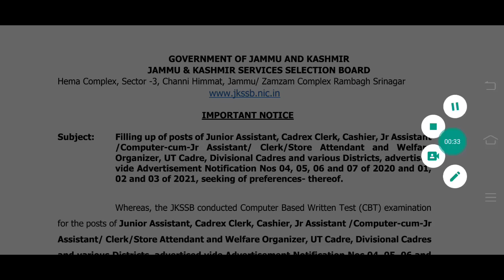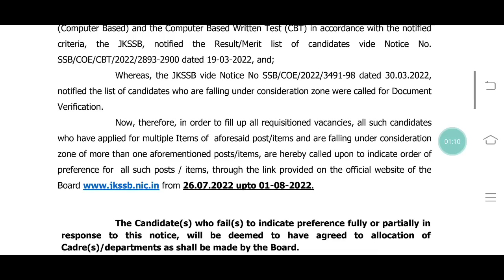Good News - JKSSB Junior Assistant Preference Link Update